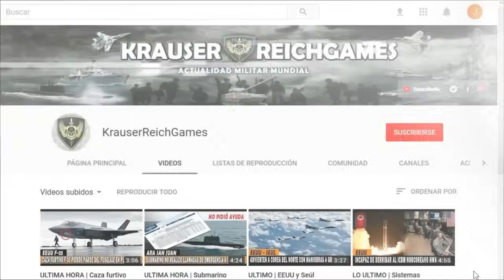🔴 ULTIMA HORA : Rusia Lanza ADVERTENCIA sobre IRAN y Libano frente al Conflicto en Gaza